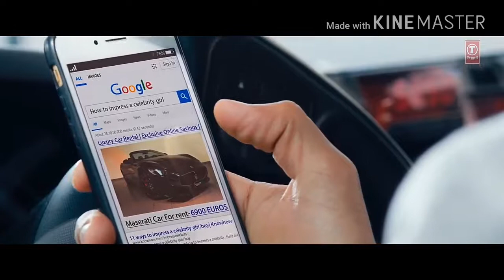Made in India lagdi mix by honeysingh and Dr Rakesh